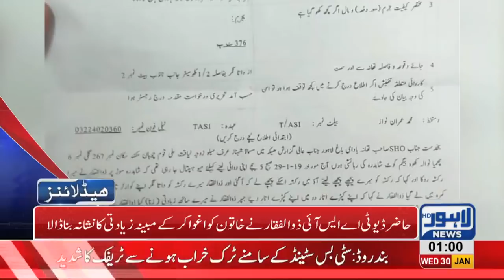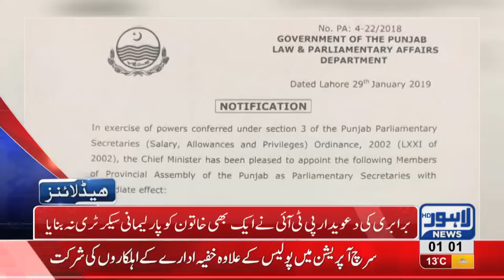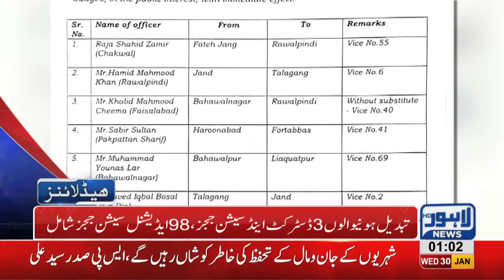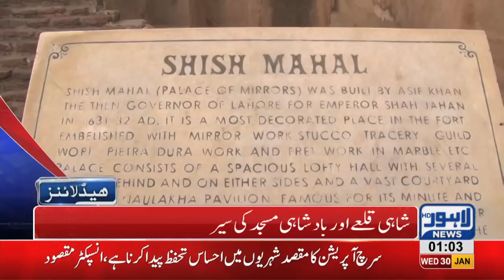01 AM Headlines Lahore News HD – 30th January 2019